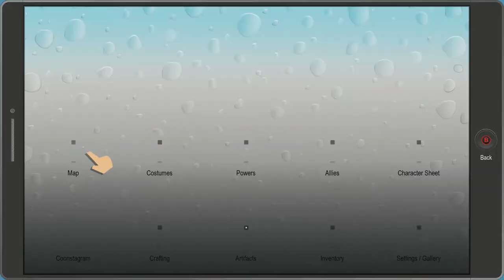THE PEPPERMINT HIPPO! - South Park: The Fractured but Whole - Part 6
Hey guys! Welcome to South Park: The Fractured but Whole! this series will include a full walkthrough of The Fractured but Whole from beginning to end! This walkthrough will include my impressions and review of the story! In today's episode the new kid and captain diabetes try to avoid spontaneous boootay!